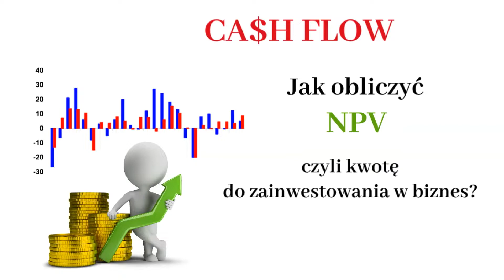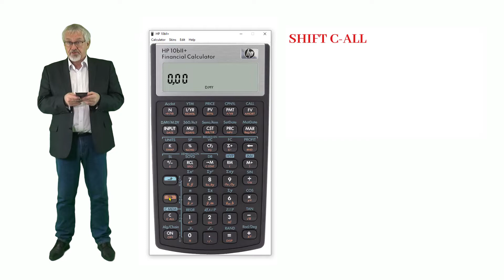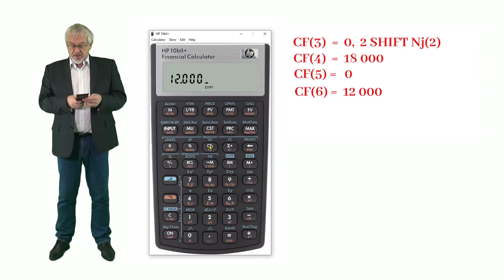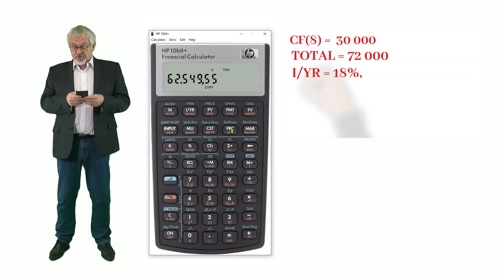NPV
Film dotyczy zagadnień Cash Flow, czyli nierównych przepływów finansowych.
Net Present Value to wartość bieżąca netto.
Innymi slowy kwota, którą możesz/powinienieś zainwestować w swój projekt, przy danych założeniach inwestycyjnych.
Umiejetnosć obliczenia takiej kwoty może uchronić przed problemami.
Zobacz jak to się liczy.
Obejrzyj film!

A jeśli chesz w praktyce rozwiązywać konkretne problemy finansowe
to poniższe strony pomogą Ci:

Całoroczny Podręcznik: Jak skutecznie zmieniać nawyki i dotrzymywać przyrzeczeń, nie tylko noworocznych.

Czy wiesz jak Złota Proporcja bezpiecznie dzieli Twoje pieniądze?

Sprawdź dostępność Webinaru Finansowego!

Tylko osoby, które pobierają piosenkę otrzymują w 1 piątek miesiąca
specjalną bardzo atrakcyjną ofertę - Edukacyjny Black Friday!.